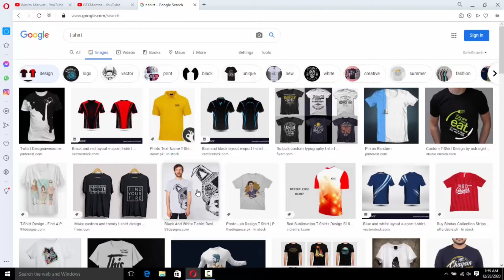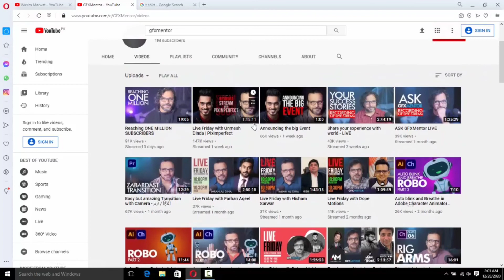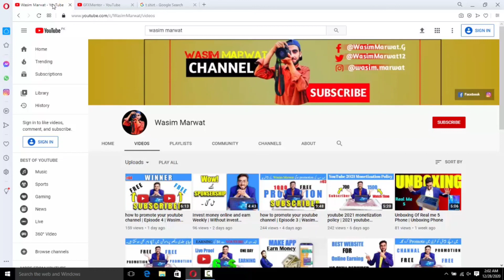online survey work from home without investment || Make money online no Investment by wasim Marwat 2